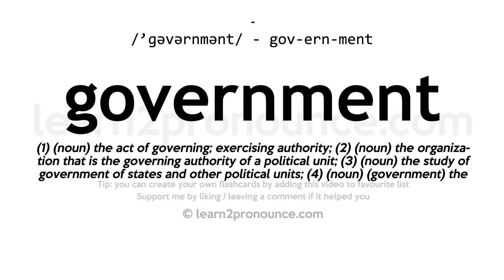Pronunciation of Government | Definition of Government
Government pronunciation | How to pronounce Government in English?
/`gəvərnmənt/
Meaning of Government | What is Government?
(1) (n.) The act of governing; the exercise of authority; the administration of laws; control; direction; regulation; as, civil, church, or family government. (2) (n.) The mode of governing; the system of polity in a state; the established form of law. (3) (n.) The right or power of governing; authority. (4) (n.) The person or persons authorized to administer the laws; the ruling power; the administration. (5) (n.) The body politic governed by one authority; a state; as, the governments of Europe. (6) (n.) Management of the limbs or body. (7) (n.) The influence of a word in regard to construction, requiring that another word should be in a particular case.
What is Government | Government meaning and definition?